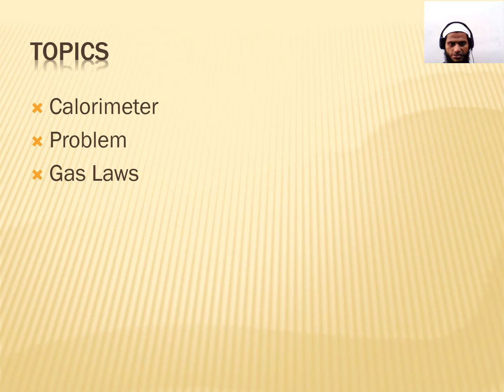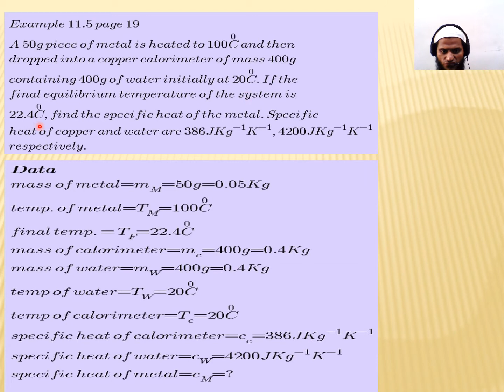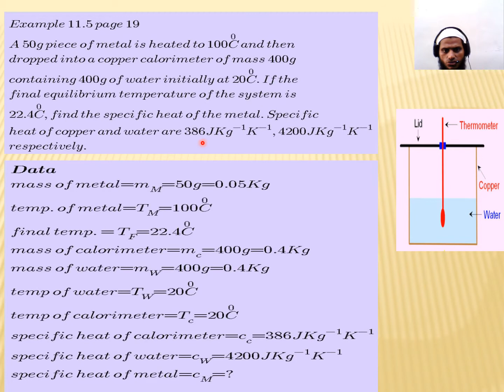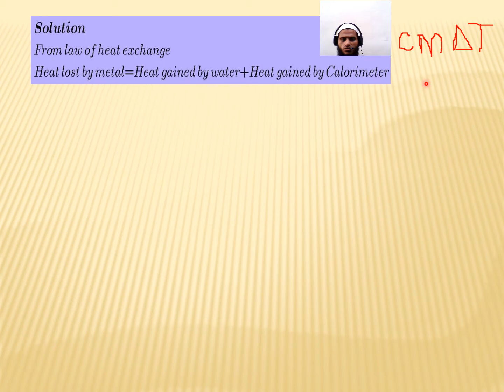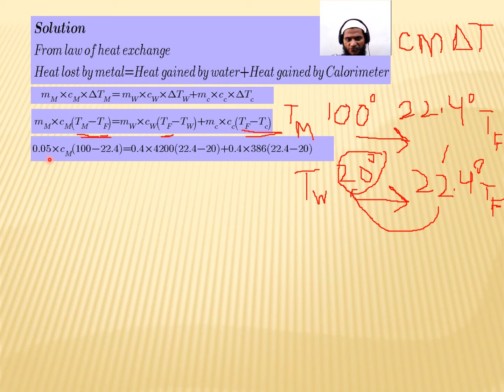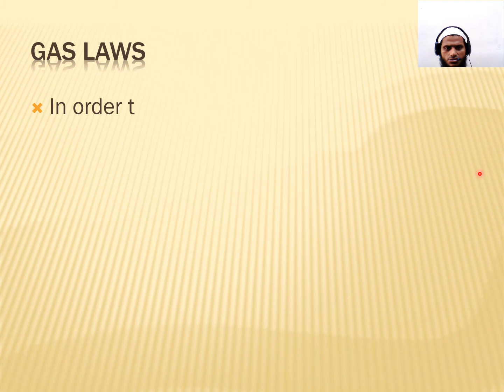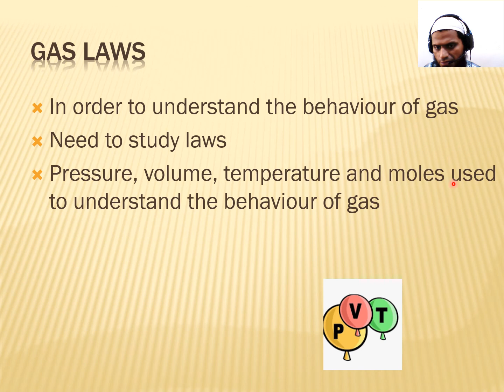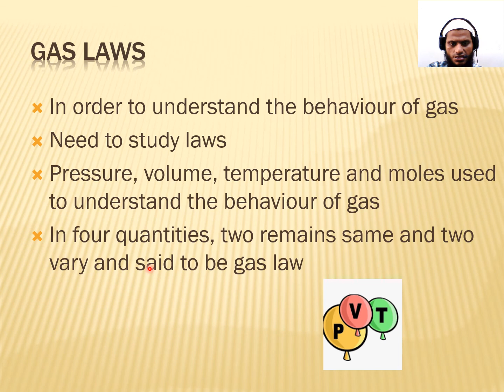XII PHYSICS CH#11 LEC#8